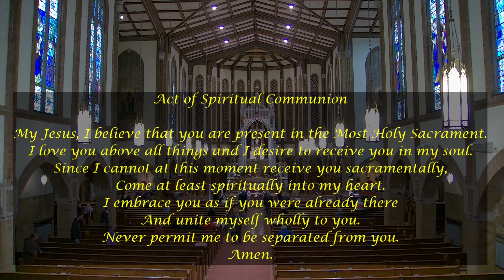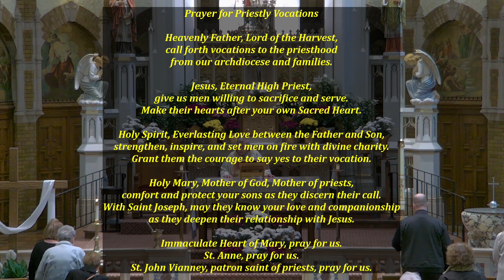Mass: Third Sunday of Easter, April 22, 2023 4:00 PM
Thank you for joining us for the celebration of Mass for The Third Sunday of Easter at historic St. Alphonsus-St. Clement in Dearborn Michigan.
Mass streaming on April 22, 2023, 4:00 PM.

Celebrant: Fr. Greg Deters
Organist: Lawrence Zelanka